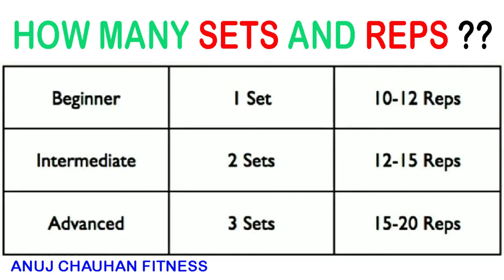Full Six Pack ABS Workout | Six Pack ABS Workout At Home | home workout ( gym open ? ) | देसी जुगाड़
No gym required.
No dumbbells required.
Free Hand Workout (effective workout)

Intense 5 minutes abs workout at home.
Simple abs workout.
देसी जुगाड़
5 min workout

I'll be making more videos of workout, meals, Unique aesthetic stuff etc.

behind the camera : family
Workout Place : Home ( Palam )

tags(ignore) :

HERBALIFE

PROBIOTIC

WEIGHTGAIN

AFRESH

DIET

FATLOSE

FIBER

single arm dumbbell deadlift.

tags(ignore) :

six pack ab sexercise
how to get abs
biceps exercise
fitness motivation
bodybuilding motivation
sandeep maheshwari motivation
body transformation
life changing
Anuj Chauhan
gym for life
beast workout
muscle blaze
how do reduce love handels fat
lower abs
side oblige
side cut fat
how to get lower abs
anuj chauhan fitness
anuj chauhan
anuj
side oblique
best side abs exercise
exercise for side cut
how to increase height fast
height tips
how to become taller
short height problems
best chest exercise
how to grow chest
chest bulk
chest gap
chest line
shoulder workout
how to grow shoulder
big shoulder
shoulder mass
traps workout
bigger traps
skinny legs
legs workout for mass
leg workout at home
leg mass
legs size
big calves exercise
bigger calves
calf
massive calves
forearms workout
big forearms
muscular forearms
biceps workout at home
bicep workouts
biceps workout at home for ladies
arm workouts at home
at home arm workouts without weights
Intense 5 Minute At Home Bicep Workout
How can I build my biceps without weights
How can I build my biceps at home
What is the best workout for biceps
How can I build my biceps and triceps at home
bicep exercises
bodyweight bicep exercises
bodyweight bicep exercises no bar